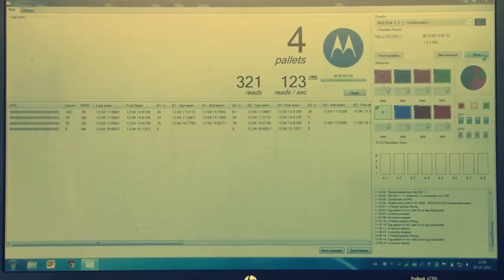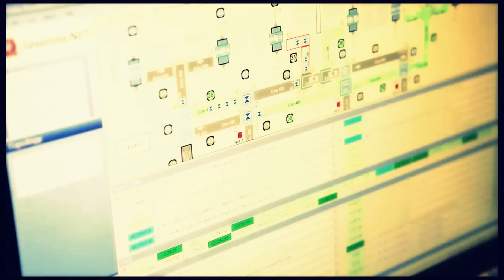Extreme Ferm RFID tag - frozen food supply chain (video)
Extreme conditions like water, ice, -26 ⁰C and a tag that still gives a fast and 100% performance, even over long distance.

Ferm RFID solutions developed an extreme RFID tag with optimal performance in the extreme conditions of the frozen food supply chain. A waterproof tag was developed that is able to withstand extreme conditions (water, ice,  -26 ⁰C) and it still gives a fast and 100% read performance at long distance reading.

We can help you with all kinds of FAQ about RFID like:
What is RFID?
How does RFID work?
What can RFID do for your company?
Etc.